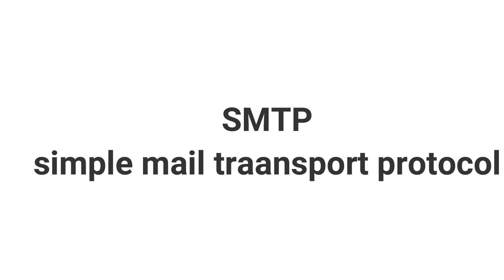what is the full form of SMTP | SMTP का full form क्या होता है ?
👋 Welcome to All Full forms !

🔥 Exploring the full form! 🔥